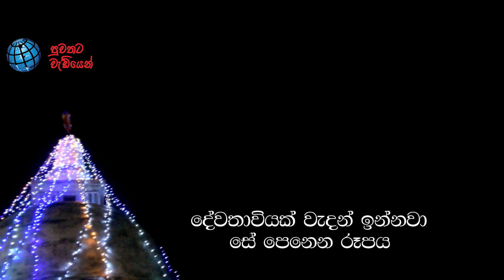(Sri Lanka Ghosts)විහාරස්ථානයේ හේවිසි වයද්දී චෛත්‍යරාජණන්ගේ මතුවූ අද්භූත රූප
ඇසල පෝය නිමිත්තෙන් එක්තරා විහාරස්ථානයක කාව්‍යමය ධර්ම දේශනාවක් සහ වස් ආරාධනා පින්කමක් පැවැත්වුණා. එම මෙම උතුම් දිනයේ හේවිසි වයන අවස්ථාවේ චෛත්‍ය රාජයානන් වහන්සේ ගේ පේසා වළලු වටා  දේවතාවියක් ගේ හැඩ ගන්නා රූපයක්ද තවත් විවිධ මුහුනු හැඩ ගෙන දෙන රූප කැමරා කාච රූපරාමු වල සටහන්වී පෙනෙනවා. මෙය නරඹා දහම් කාරණාවක් ලෙස පුද්ගලයන් දැනුවත් කිරීම මෙවැනි සිදුවීම් වල සත්‍ය අසත්‍ය භාවය කමෙන්ට් වශයෙන් සටහන්කොට යම් පුද්ගලයන් මිත්‍යා මත දරන්නේ නම් මෙවැනි කාරණා වල දිස්වන රූපවල සත්‍ය අසත්‍යතාවය පුද්ගලයන් හට පහදා දෙන ලෙස ඉතා කාරුණිකව ඉල්ලා සිටිමි මෙම චෛත්‍ය රාජාණන් වහන්සේ වැඩ සිටුවා ඇති විහාරස්ථානයේ නම සඳහන් නොකරන්නේ එම විහාරස්ථානයේ විහාරාධිපති වහන්සේගේ අවසරයක් නොමැති නිසයි.